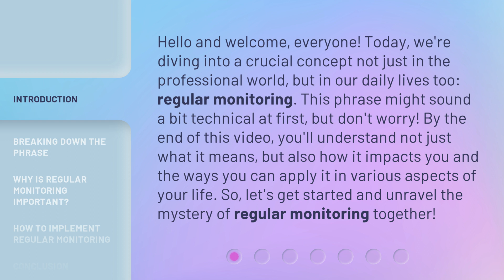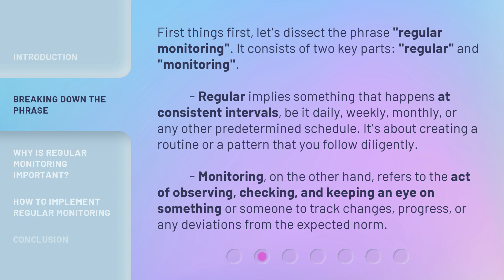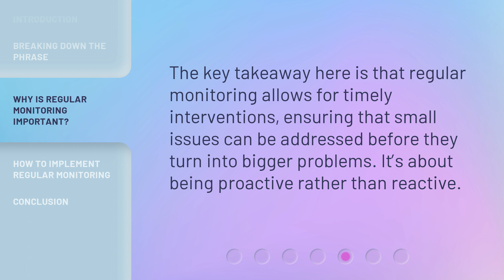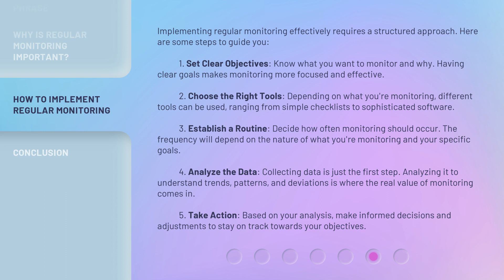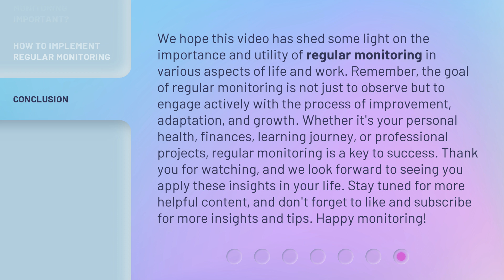Unlocking the Power of Regular Monitoring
00:00 • Introduction - Unlocking the Power of Regular Monitoring
00:40 • Breaking Down the Phrase
01:37 • Why Is Regular Monitoring Important?
02:37 • How to Implement Regular Monitoring